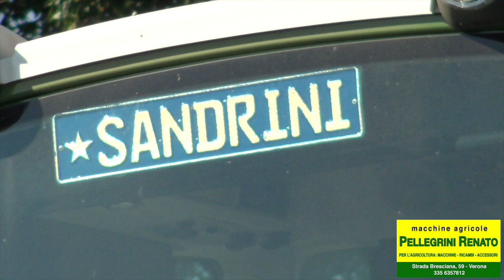Pellegrini Renato - Macchine agricole aratro SCALMANA PENTAVOMERE AV5 2040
ARATRO SCALMANA PENTAVOMERE AV5 2040 LARGHEZZA DI LAVORO 285 cm  PROFONDITA' 28 cm  TITOLARE CANTIERE LAVORAZIONI AGRICOLE CONTO TERZI DITTA SANDRINI PAOLO E ANDREA  NOGAROLE ROCCA (VR)